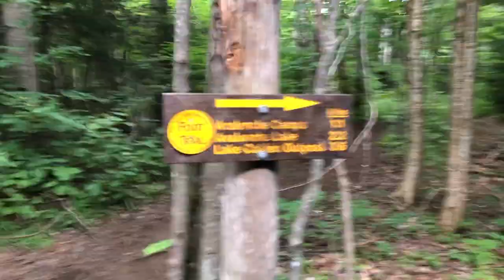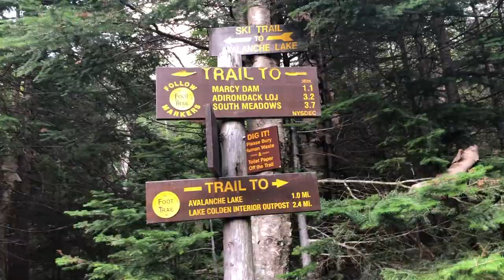Adirondack High Peaks Adventure - Cliff, Redfield, Skylight, Gray: Part 1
This video is about an Adirondack High Peak trek which included Cliff Mountain, Mount Redfield, Skylight Mountain and Gray Peak. Sunrise on Skylight, Avalanche Pass, Lake Colden, Feldspar Lean-to.